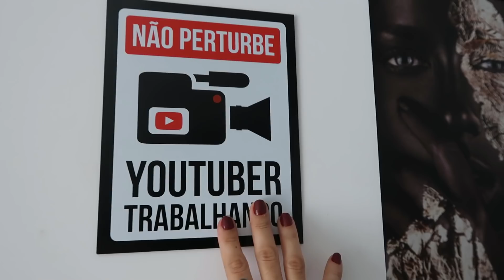O CLIMA ESQUENTOU E EXPULSEI MINHA MÃE DE CASA😡